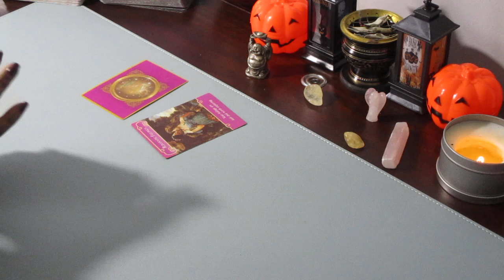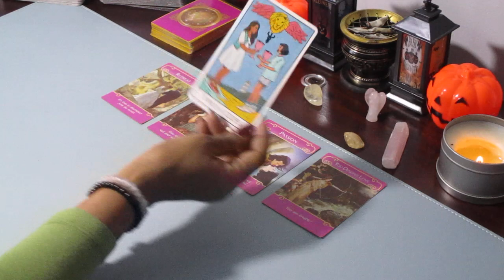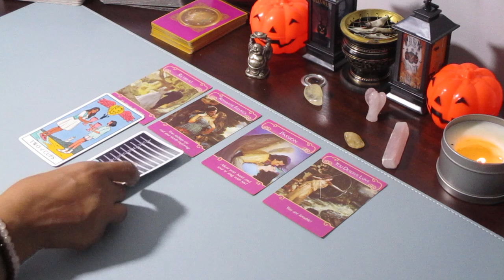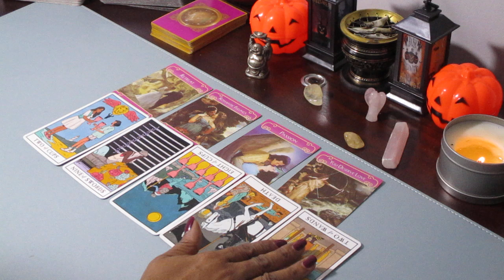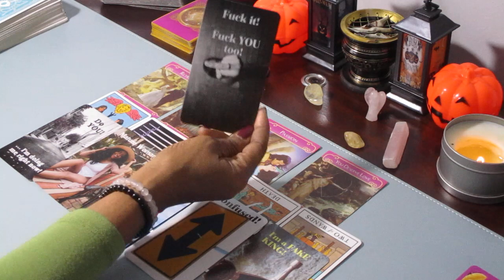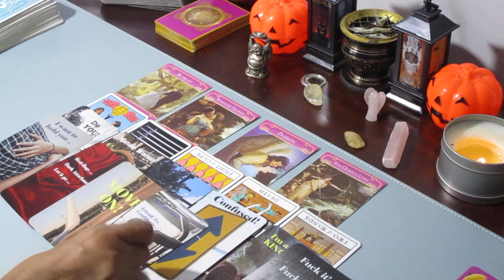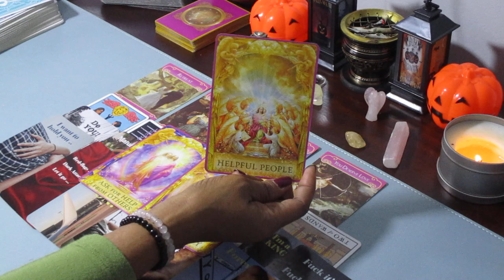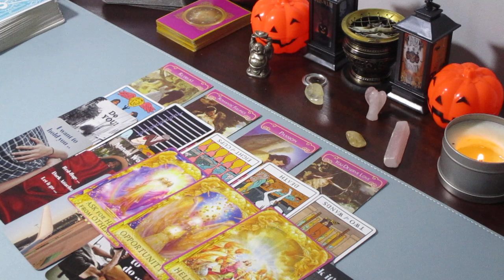KARMIC, NEEDS TO RETREAT FROM THIS CONNECTION/CONFUSED/LOVES THE DM/ASK 4 HELP FROM OTHERS/ F' IT!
KNOWS, THEY NEEDS TO MOVE ON

❤️❤️PERSONAL READINGS
I'm available for personal readings! Reach out to discuss.

$33.33 for 1 question / 3 cards
*** Phone call, as soon as payment clears***
*** Emergency readings are NOT recorded***

❤️❤️All readings are video recorded for your viewing

All of your answers are within you. I hope this message resonates with some of you. (All of my messages are timeless. When you come across this video, that is when it is meant for you). Live, Laugh, Love.❤️